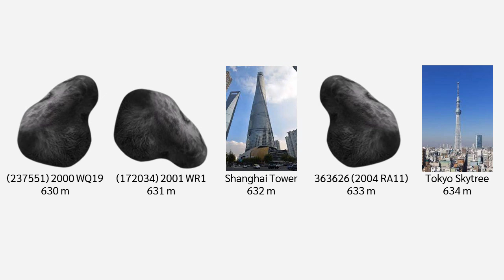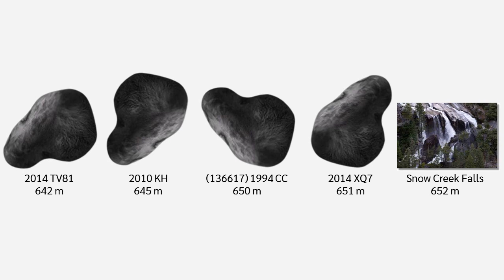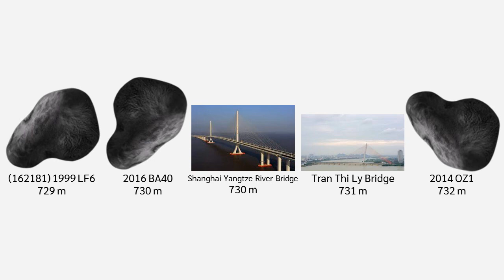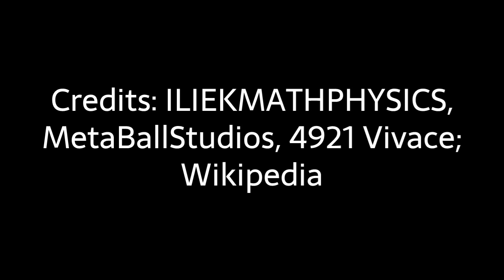Everything Size Comparison 202X Part 75: 600 m ~ 755 m